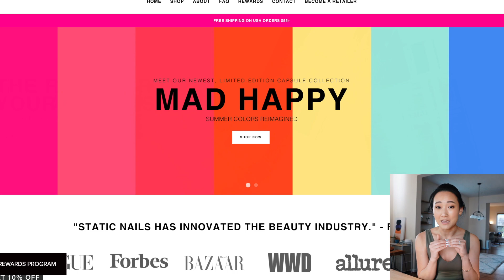WEEKLY VLOG | home reno updates, wedding menu tasting, kiddie pool?! + summer nails ft. static nails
C L I C K F O R L I N K S 👇🏼 So incredibly grateful I got to collaborate with Static Nails for a portion of today's video! The colors I mentioned will be listed below ✨

✰  P R O D U C T S  M E N T I O N E D  &  T I M E S T A M P S  ✰
[0:00] intro
[1:24] summer nails ft. static nails!
liquid glass lacquer colors mentioned: tangerine (orange), little beach house (turquoise)
remover mentioned: non-toxic nail color remover (clear)
[7:07] home reno updates
[11:50] our new west elm bench
[14:45] kiddie pool?!
[17:27] new summer hard seltzer!
[19:23] dinner
[19:35] wedding menu tasting
[20:41] another nail design & outro
liquid glass lacquer colors mentioned: lavender fields (purple), on the brightside (yellow)

lashify - link to $20 off at-home lash extensions control kit